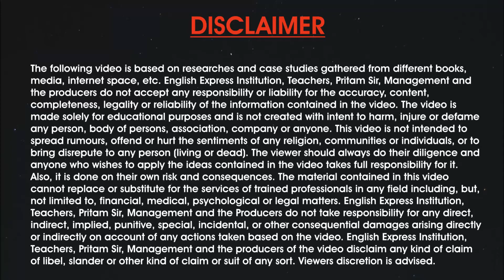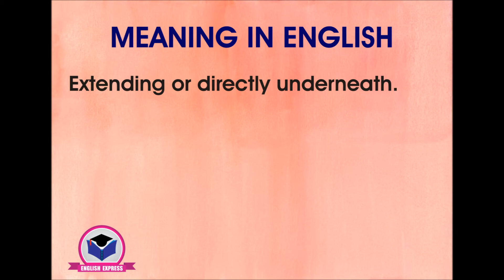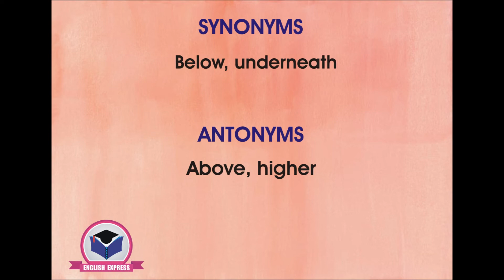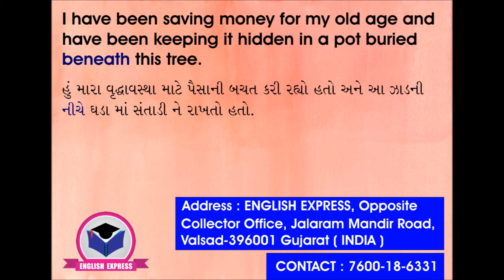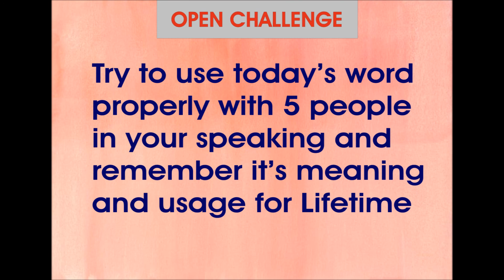Day 147 - રોજ એક નવો શબ્દ શીખો ( by Pritam Sir )